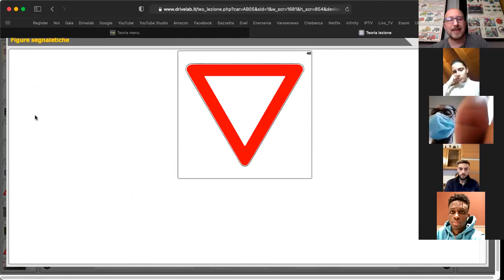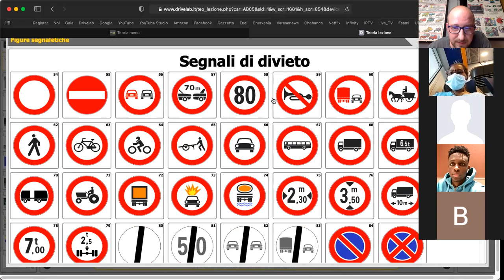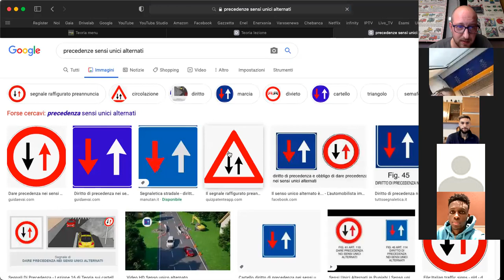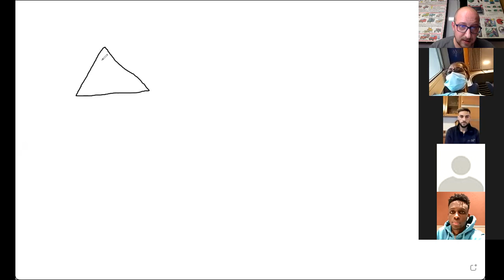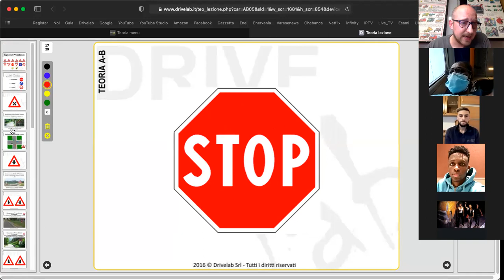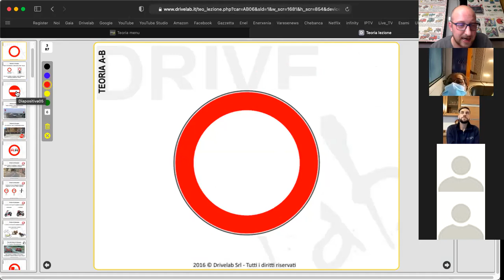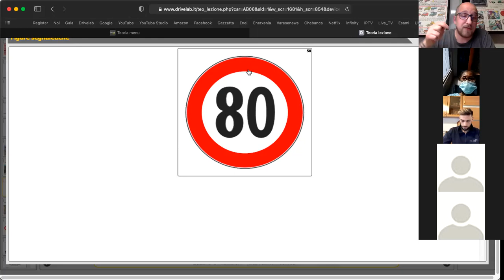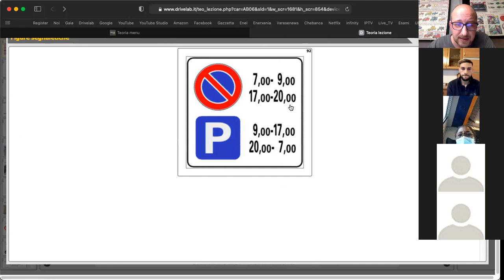Segnali di precedenza e divieto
Lezione di teoria sui segnali di precedenza e inizio dei segnali di divieto.